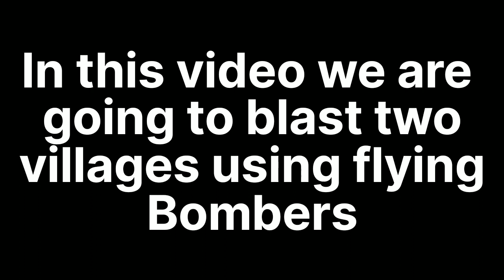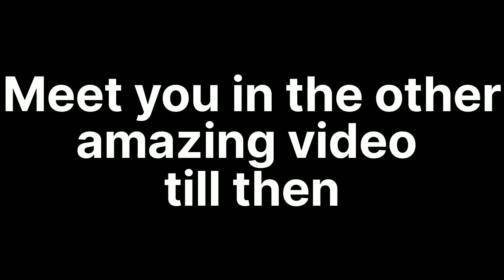Blasting two villages together /craftsman#best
So guys hope you liked this video
I will be uploading crazy video like this daily